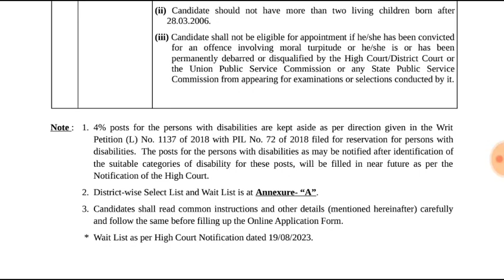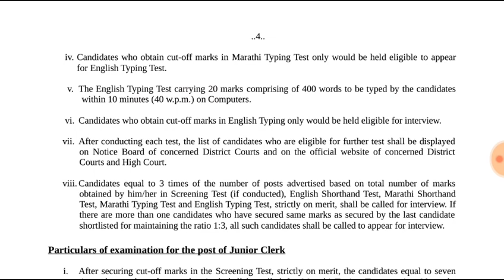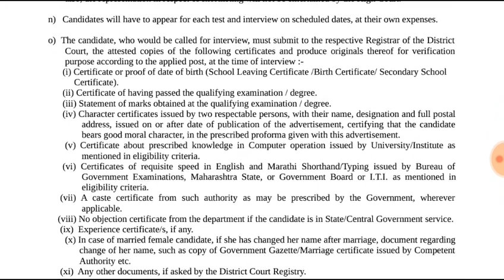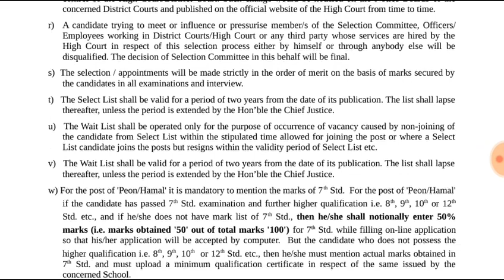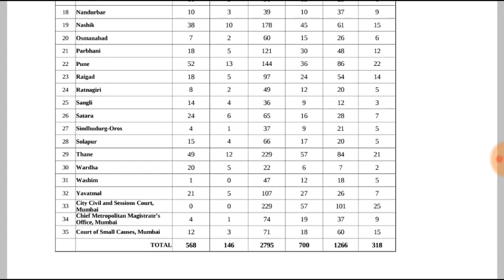District Court Recruitment 2023 | Bombay High Court Recruitment 2023.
District Court Recruitment 2023 Recruitment 2023